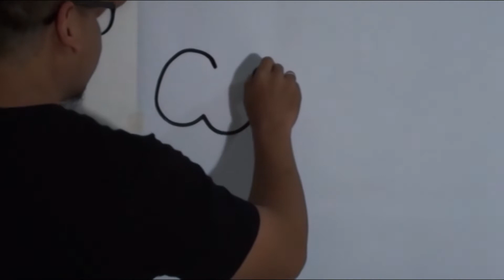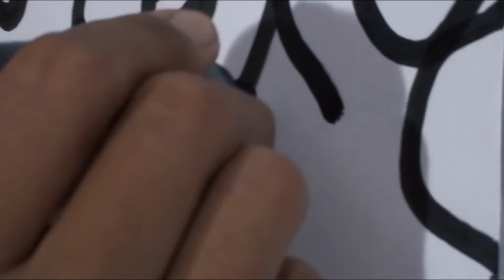DRIPINK Studio HQ with Kadeboyz